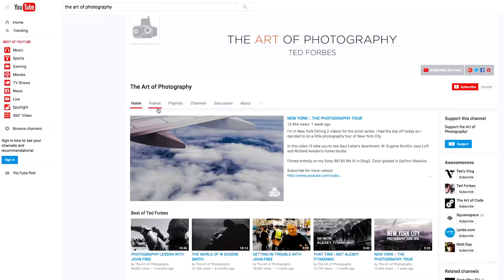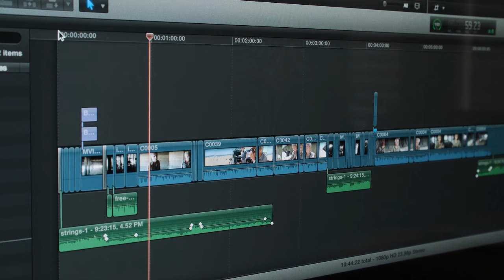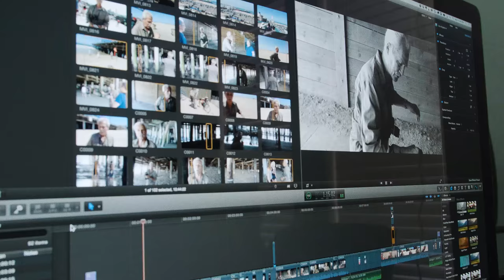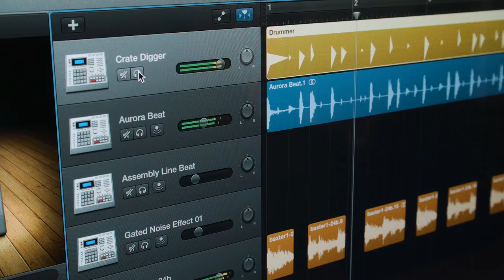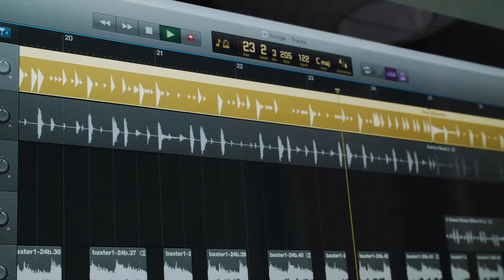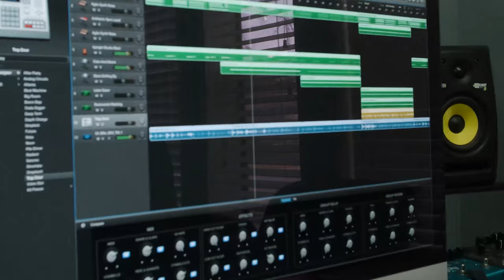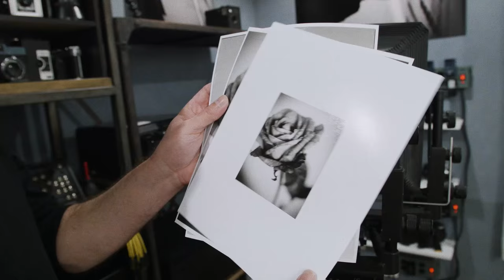Ted Forbes - The Art of Photography, Filmmaker, Photographer | EP.4 Creative Spaces TV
Watch the next episode! Illustrator & Author Becky Simpson
vvv Links vvv

S u b s c r i b e  N o w  /  new channel - MUSIC HUSTLE

Ted Forbes

ALL SHOT & EDITED BY MEH SARA DIETSCHY.